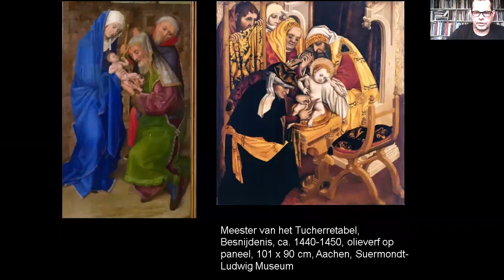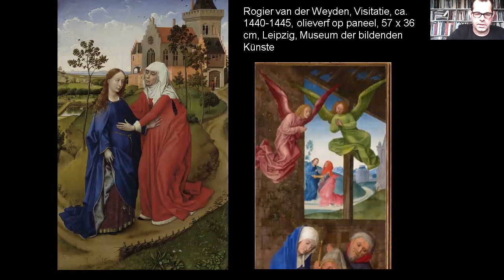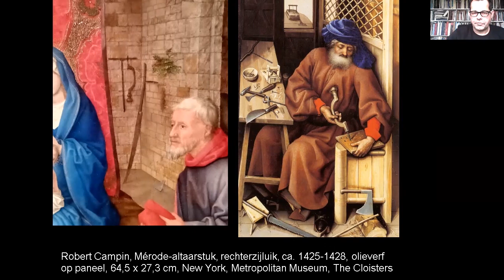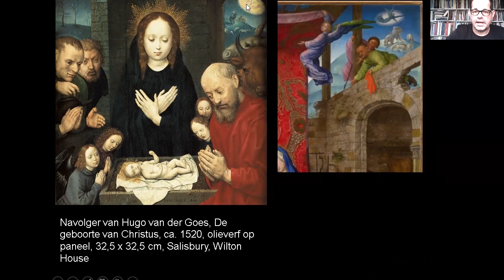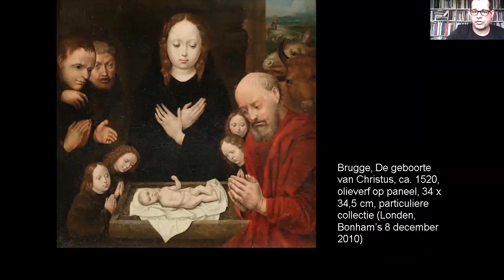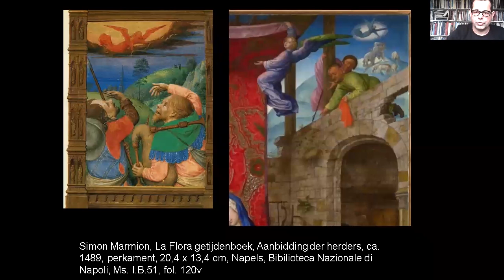Artbite - Hugo van der Goes - Martijn Pieters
Kunsthistoricus Martijn Pieters zet het triptiek 'De Aanbidding der Koningen' in de schijnwerpers. Geschilderd door de Vlaamse Primitief Hugo van der Goes en straks ná de lockdown in het echt te bewonderen in de Hermitage Amsterdam.

De combinatie van voorstellingen maakt het drieluik bijzonder. Maar waarom wordt één voorstelling altijd over het hoofd gezien? Juist de herdertjes keren regelmatig terug in Van der Goes' kleine oeuvre. Na deze Artbite herkent u het drietal met de engel voortaan ook gelijk!